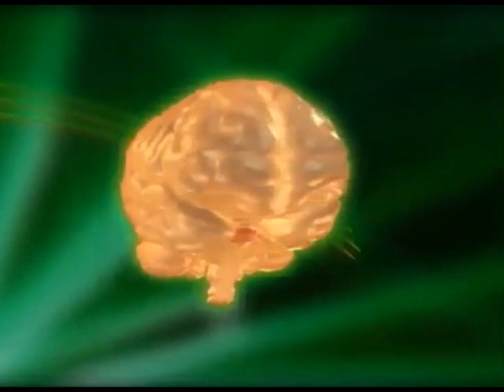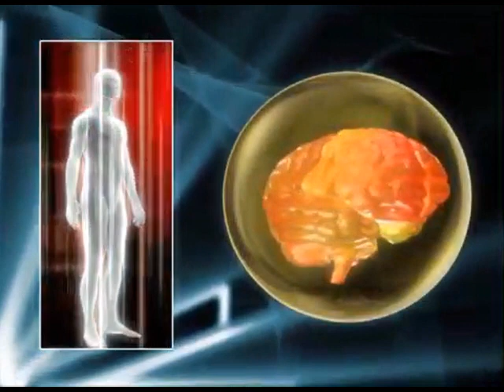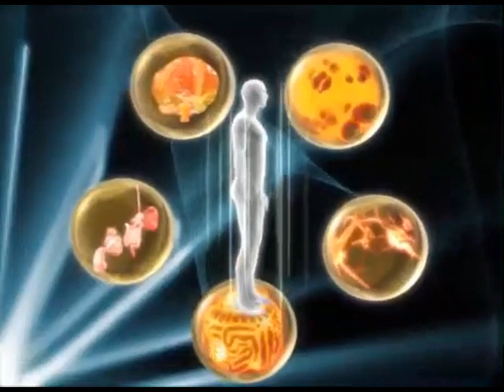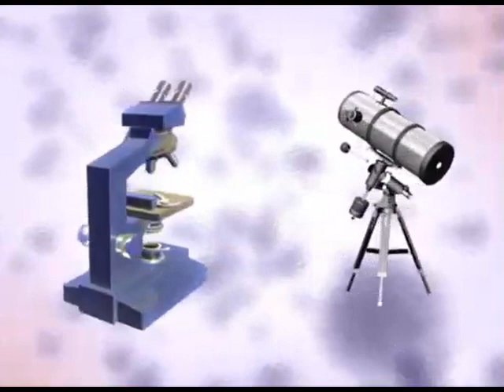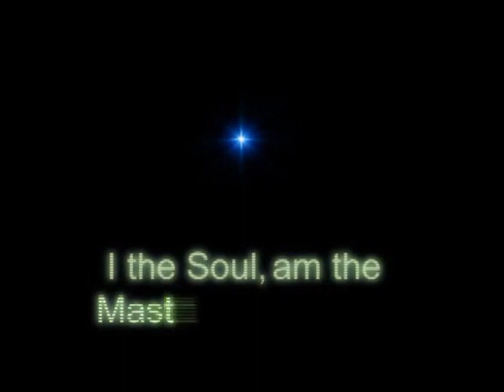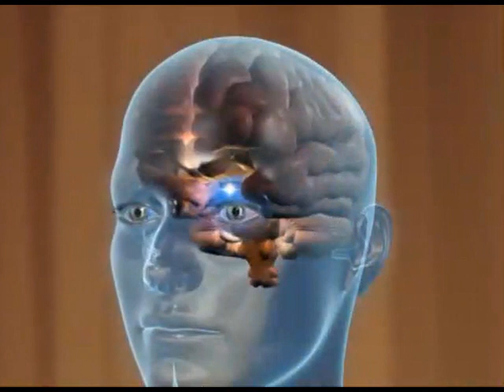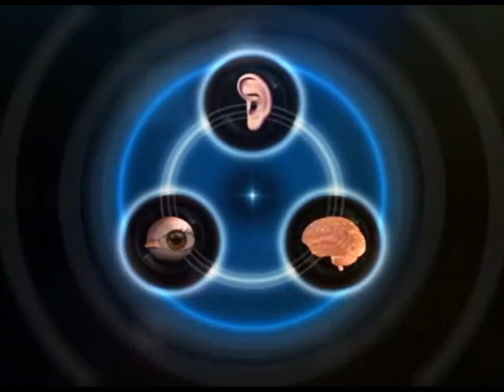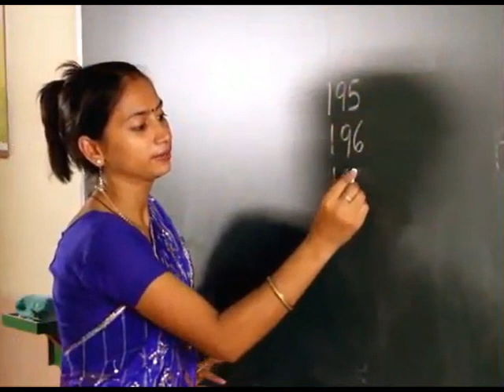Who am I/ मैं कौन हूँ? visualization (हिंदी)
If you can't visualize any portion of the video, you can access the complete video through this link: